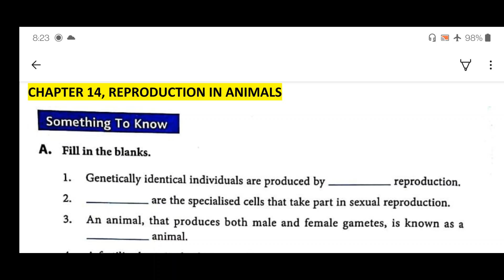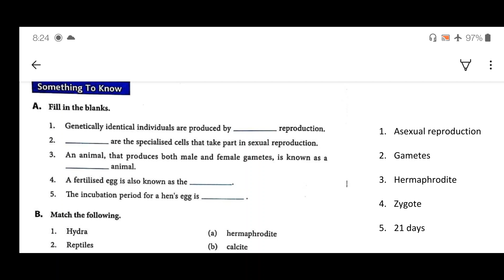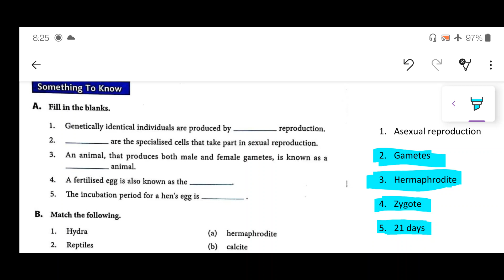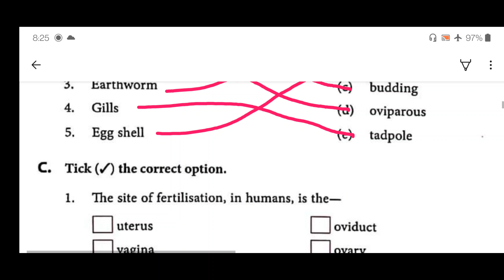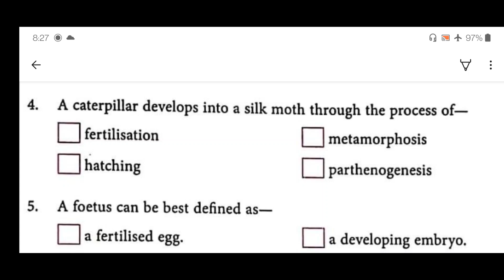D.A.V.|Class VIII|Science|Chapter-14|Reproduction in Animals| Textbook Exercises (1)|#4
Hello viewers, Today I am bringing a new series especially for the D.A.V. School students. I have started Science of class VIII ,D.A.V. . I hope you liked this effort.